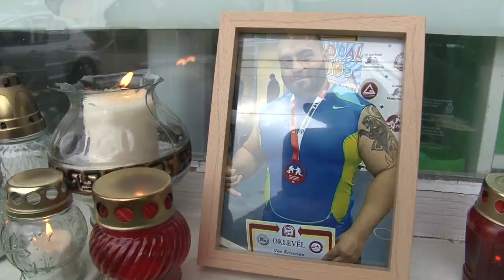Vas Krisztián - Tragikus hirtelenséggel, 38 évesen elhunyt a csupaszív sportoló 20200512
Elment. Tragikus hirtelenséggel, bántóan fiatalon, 38 évesen elhunyt egy csupaszív sportoló harcos, egy emberi tulajdonságai által a sporton kívüli világban is sokak által szeretett fiatalember, Vas Krisztián ketrecharcos versenyző, több ismert küzdősport edzője, oktatója. A Maori Team alapítója tüdőembóliát kapott az elmúlt szombaton, az orvosok már nem tudtak segíteni rajta. Bajától Szekszárdon át Budapestig gyászol  megannyi küzdősport képviselője.